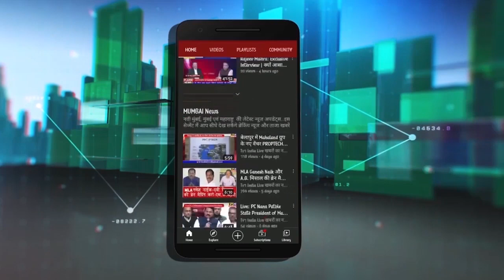Sudhakar Sonawane | Maharshtra Day सिर्फ ध्वजारोहण के लिए नहीं है-सुधाकर सोनावणे